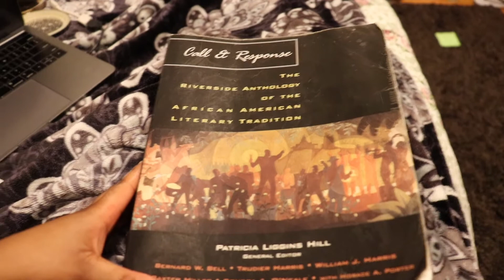5 workout Outfit ideas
Hey!
I wanted to have a short video this week. I hope you enjoy it.